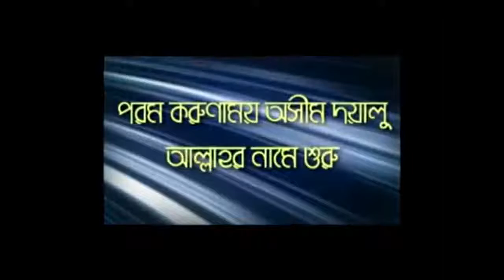শাবান মাসে করনীয় ও বর্জনীয় || শায়খ মতীউর রহমান মাদানী || Sheikh Motiur Rahman Madani